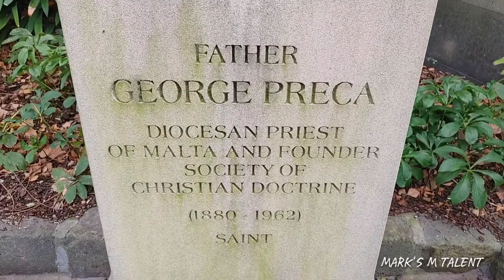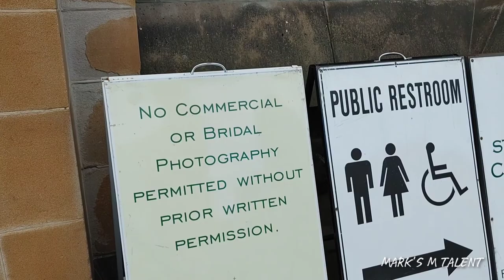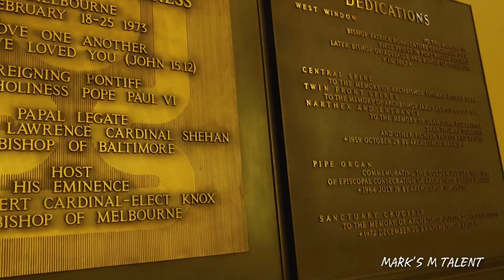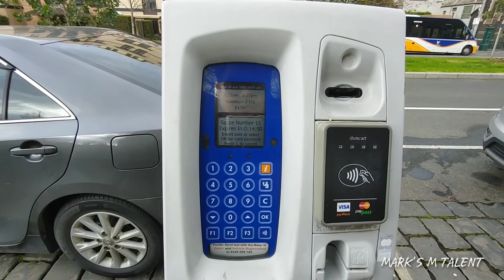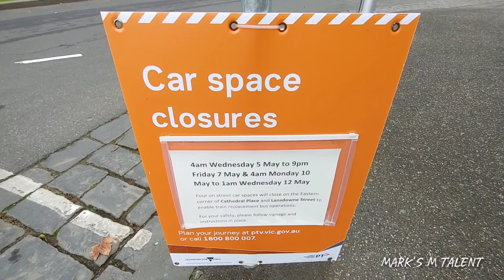THE TALLEST & LARGEST CHURCH IN MELBOURNE / ST. PATRICK CHURCH 1848 ( LET'S SEE INSIDE CHURCH )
124 years old church

St Patrick's Cathedral History

1848, the Augustinian friar James Goold became the very first bishop of Melbourne (the fourth bishop in the whole of Australia). ... More recently, Pope Paul VI named the cathedral a minor basilica in 1974 and later, in 1986, Pope John Paul II